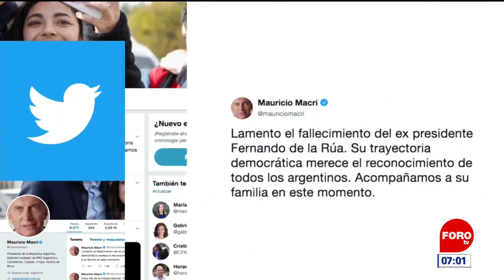Muere el expresidente de Argentina Fernando de la Rúa - Estrictamente Personal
El expresidente de Argentina Fernando de la Rúa murió la madrugada de este martes en Buenos Aires a los 81 años de edad